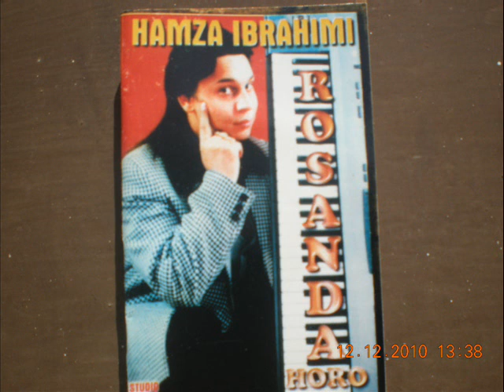HAMZA IBRAHIMI ROSANDA HORO